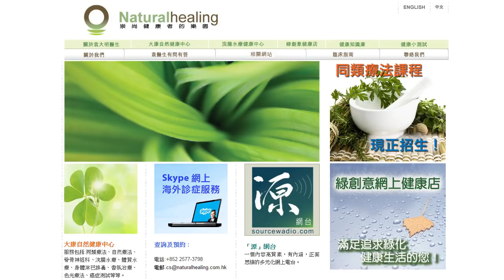《自然療法與你》- EP029 - 答信：癌症 + 口氣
今集袁醫生和Tina會解答聽眾有關癌症及口氣的來信。